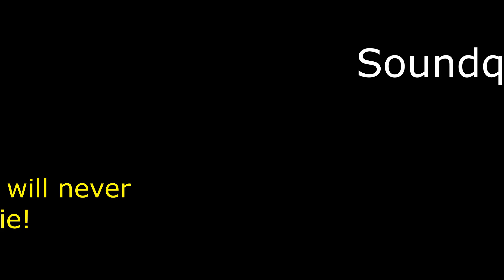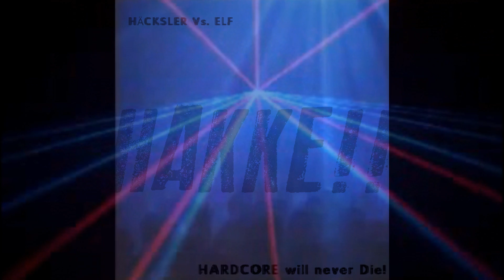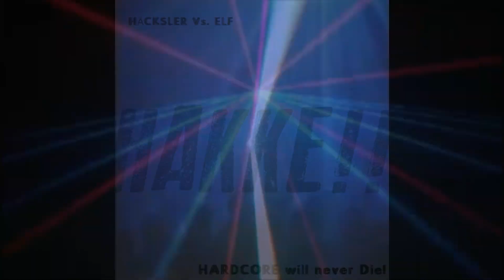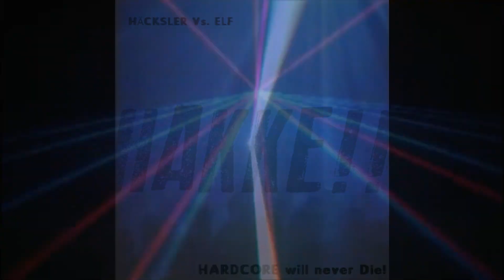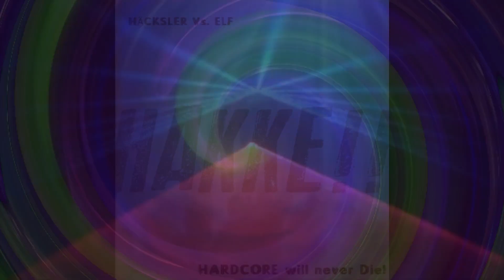Soundquake Vs ELF Hardcore will never Die!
Selbstgemachter Track!